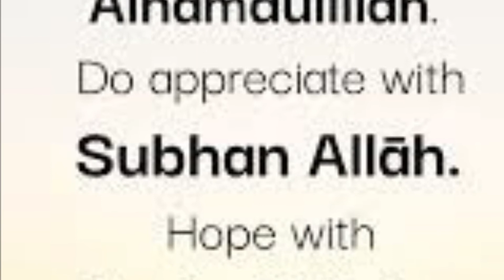Travel - Jebel Jais Early Morning View - Lovely Place to Visit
Best place to visit during summers at night. Weather is awesome and amazing atmosphere….